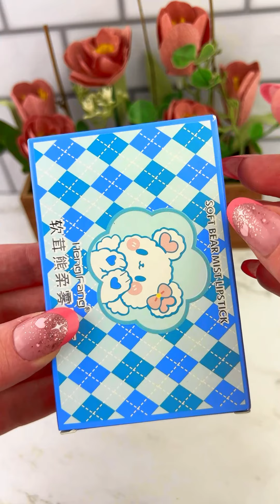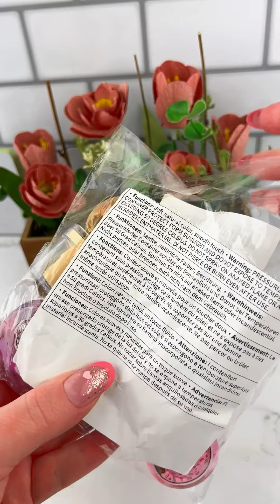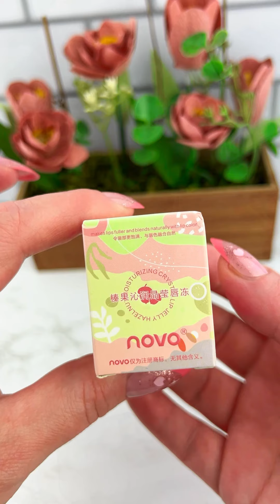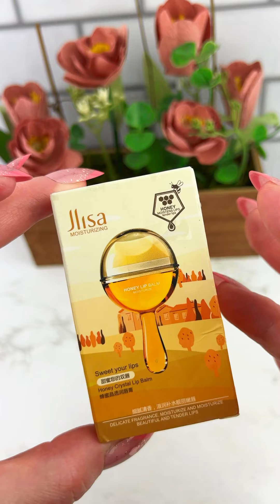Packing Mini Makeup Bag with Cute TEMU Lip Balms Satisfying Video ASMR! asmr oddlysatisfying 💄💋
Lets Pack Up this Mini Makeup Bag with a Lot of CUTE TEMU Lip Balms, Miniature Lipsticks & Glosses!